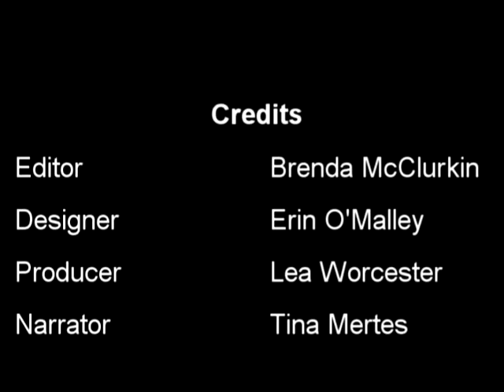Thurber Labor Day Parade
Thurber became the only 100% union town in the U.S. At its peak (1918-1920), Thurber was the center of bituminous coal production in Texas and boasted a population of some 8,000 to 10,000 people.
Please visit the link below to take part in a short survey about TimeFrames.